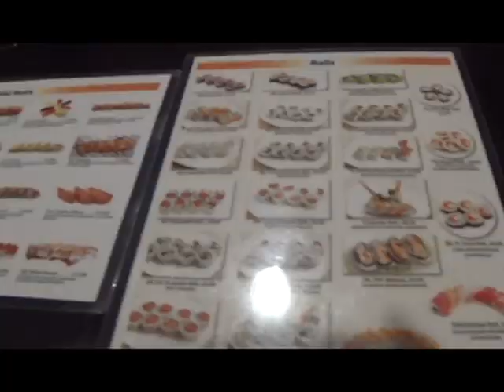Autism Vlog | My 20th Birthday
Hi guys! This is Alexa. In this video, I will be sharing what I did for my 20th birthday. If you have any questions or requests for me, please comment them down below.